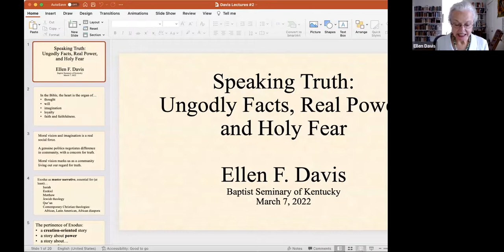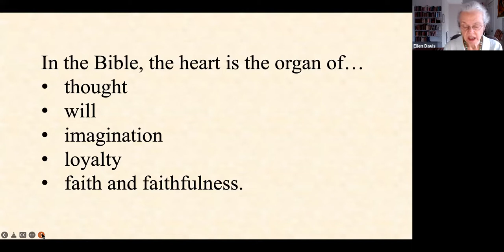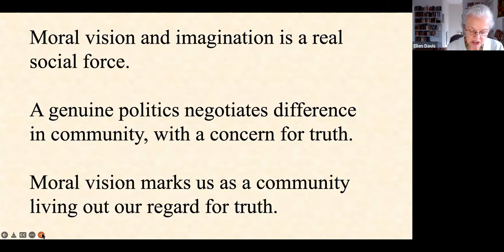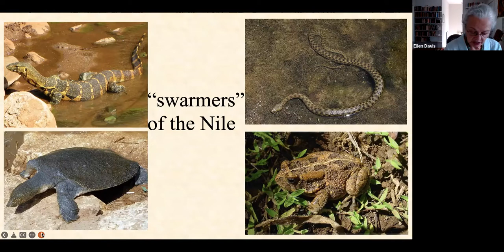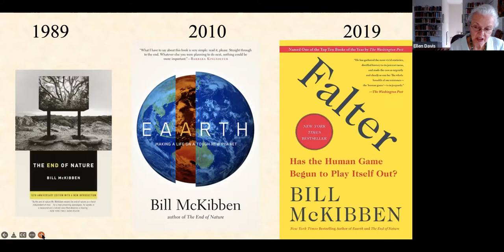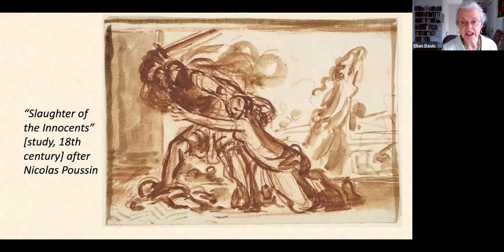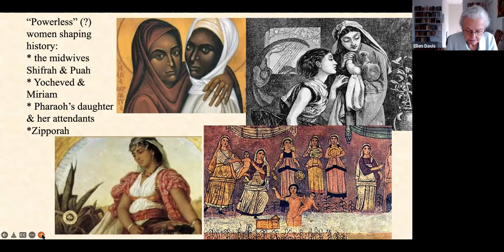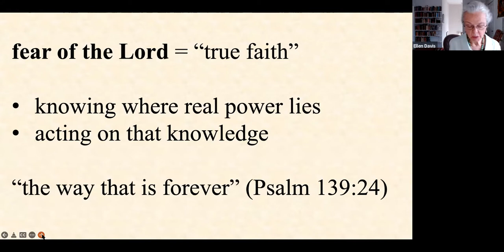2022 Session 2: Speaking Truth: Ungodly Facts, Real Power, and Holy Fear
Ellen F. Davis. March 7, 2022